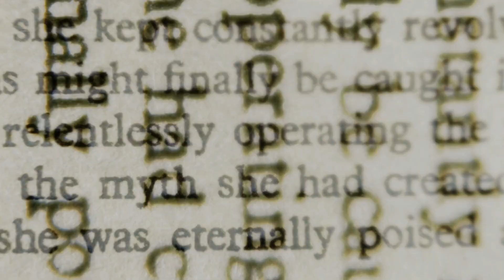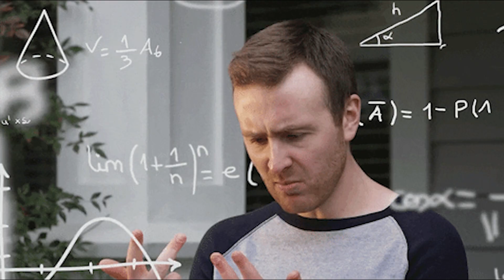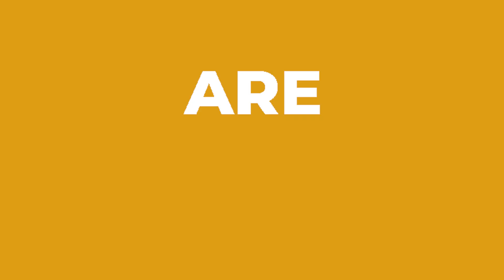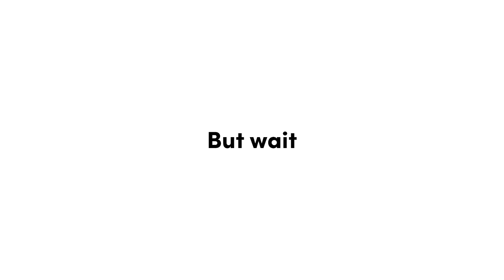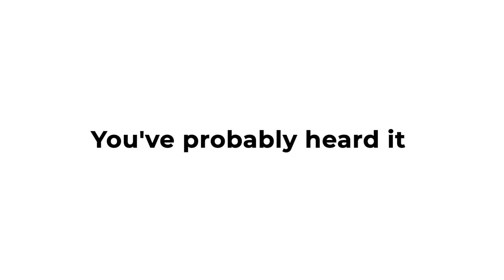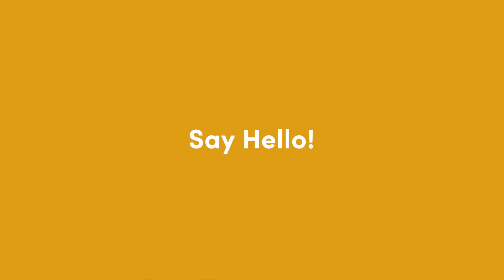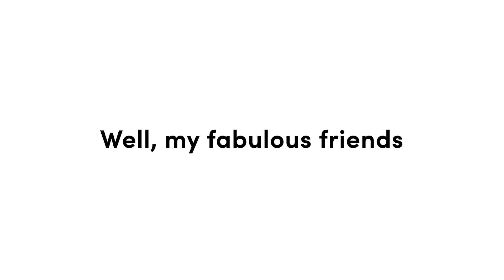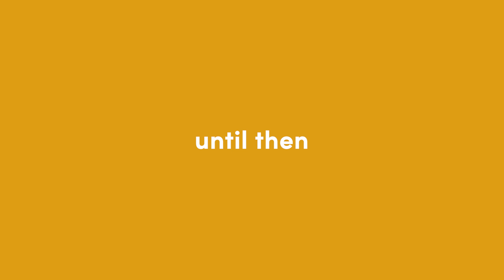Weight Loss for Post-Menopausal Women: Top Secrets They Don't Want You to Know!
Do you ever wonder how some post-menopausal women manage to look so fabulous and fit? What are their weight loss secrets? Well, today, I'm spilling the beans! So buckle up, and let's get to the bottom of this mystery together.

Picture this: you're strolling down the street, and you spot a post-menopausal woman looking fabulous, fit, and full of life. You can't help but think, "What's her secret?" Now, imagine having those secrets right at your fingertips. That's what we're doing today! Let's get ready to unveil some juicy secrets that THEY don't want you to know!

But first, let me ask you a question: What if I told you that sleep could be the key to unlocking your weight loss success? Crazy, right? Keep watching to find out how it works! We'll cover this and so much more in this video.